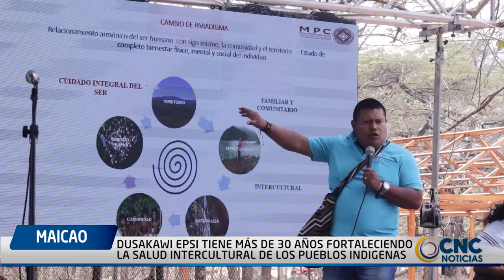DUSAKAWI EPSI TIENE MÁS DE 30 AÑOS FORTALECIENDO LA SALUD INTERCULTURAL DE LOS PUEBLOS INDIGENAS